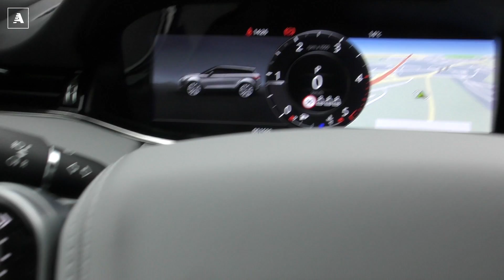Range Rover Evoque | La mini Velar su strada e offroad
Abbiamo guidato Evoque su strada e anche su un paio di strade bianche, sentendo tutto il DNA di Range Rover che arriva anche qui sull'ultima nata del gruppo. Qualche piccola pecca, ma ottimi materiali e un'esperienza del tutto positiva.